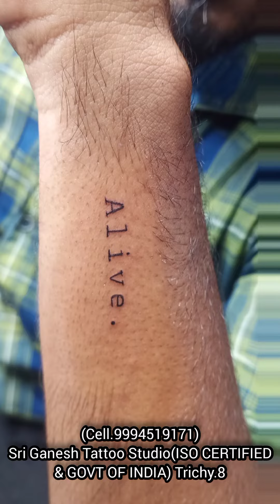Name😍Tattoo love lovestatus hearttattoo tattoo art artist girlstattoo nametattoo tattoogirls